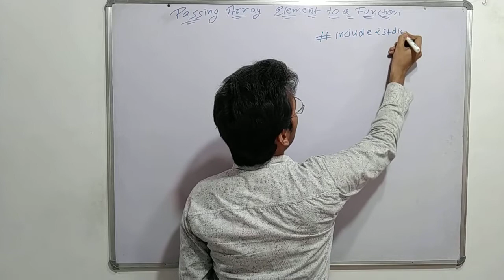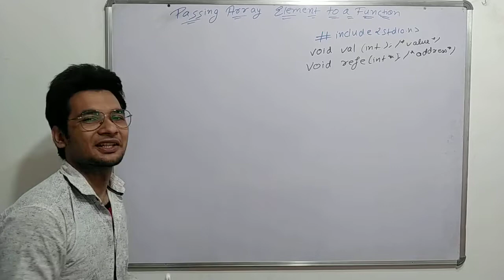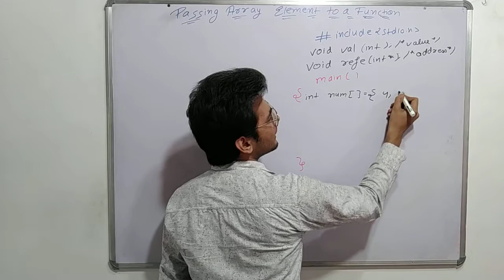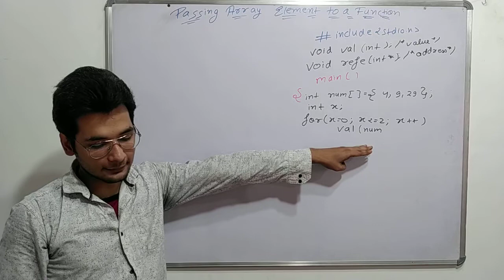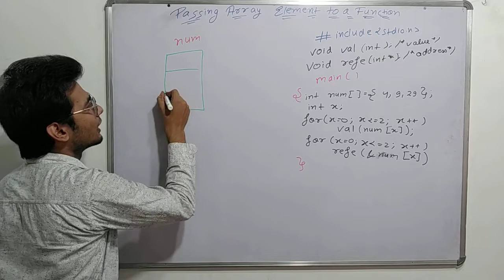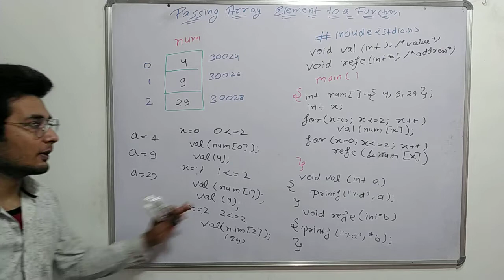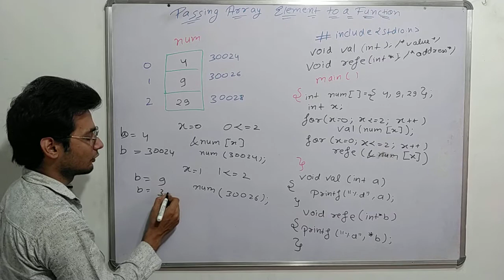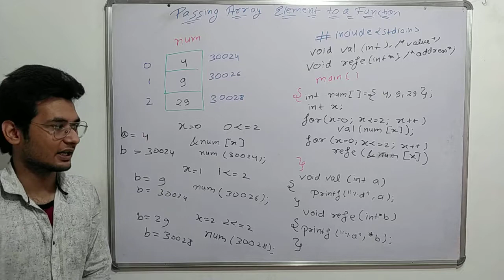Passing array as function argument in C in hindi -passing array element to a function-C programming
Is video mai hum C programming passing array element as an function argument topic ko value aur reference dono ke dwara example ke sath  cover kar rhe hai , uske basic se advance tak saare key points ko address karke is video mai bataya gaya hai

Aur sath mai C programming ke har ek concept ko , uske programs ko , details way mai point point to samjhaya gaya hai , jisse aapko aasani se sab clear ho sake

C programming language ki poori playlist bani hui hai jisko aap hmare channel ke playlist section mai dekh sakte hai...